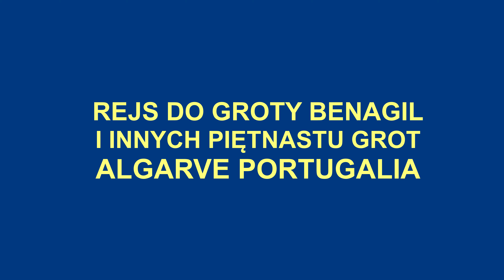Algarve, Portugalia. Rejs do Groty Benagil i 15 innych grot, wrzesień 2020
Film z rejsu łodzią motorową z Portimao w Portugalii wzdłuż wybrzeża. Słynne groty i plaże, w tym grota Benagil. Materiał nagrano we wrześniu 2020 na wybrzeżu Algarve.